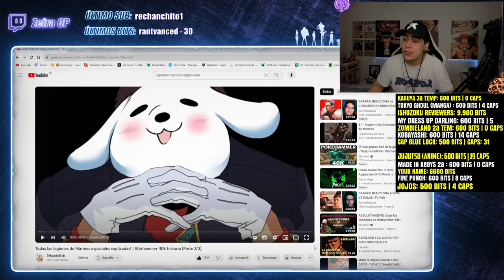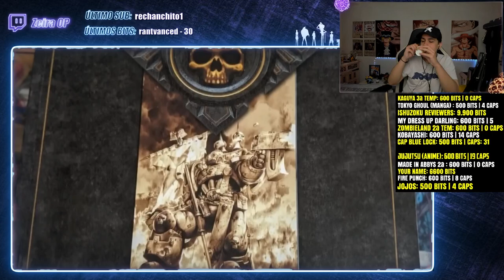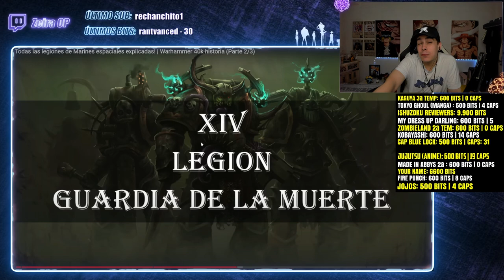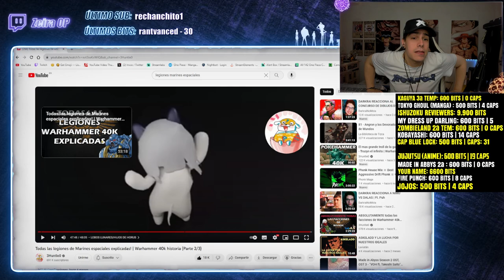ZEIRA REACCIONA a Todas las legiones de Marines espaciales explicadas | Warhammer 40k (Parte 2/3)